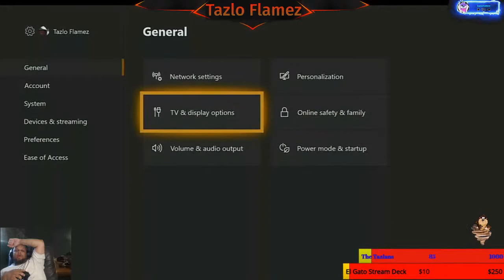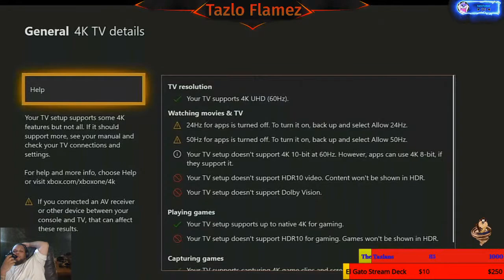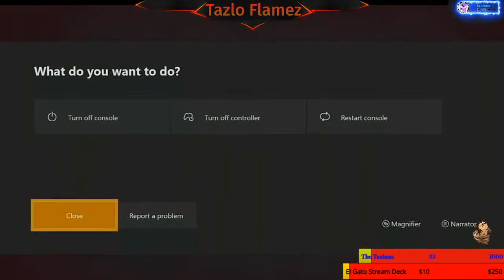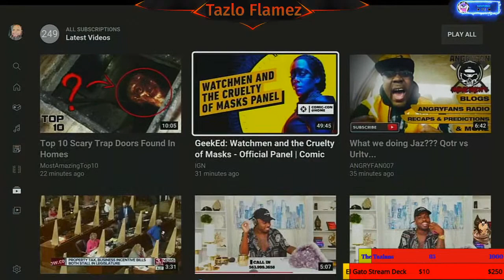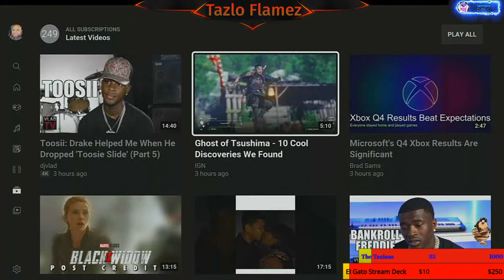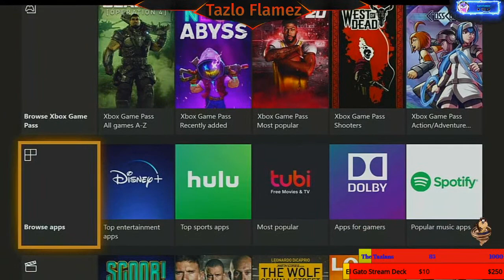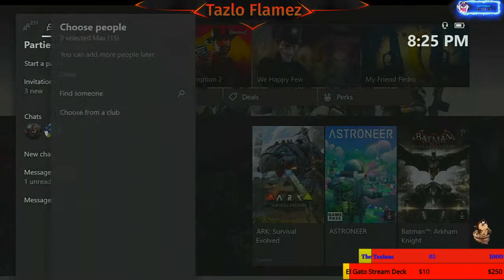Apex Addict ( The Tazlo Show )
Every Monday TuesDay And Weds Day The Tazlo SHow WIll show A slew Of games Mostly Apex Legends All games will Run 1080 P # 60FPS